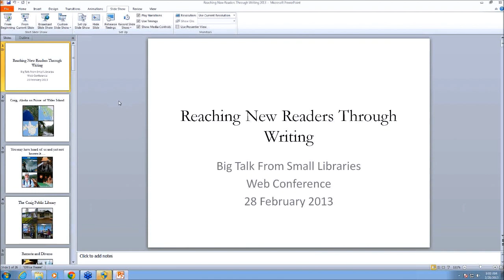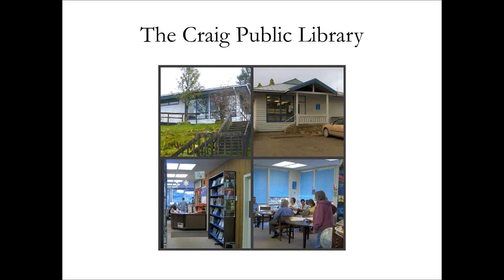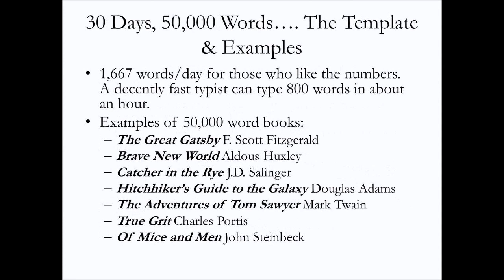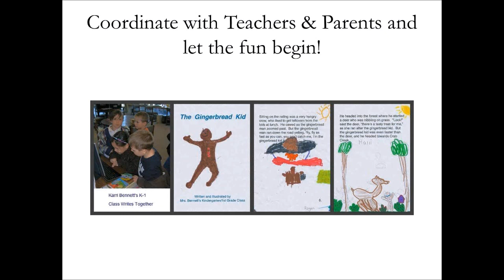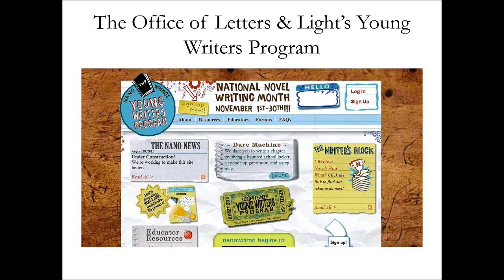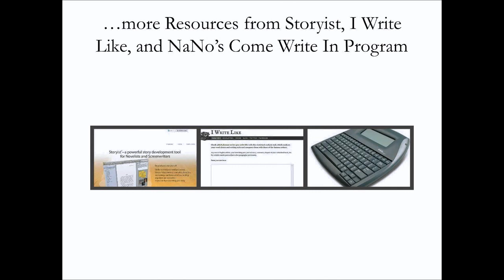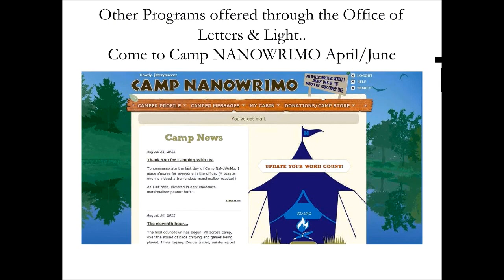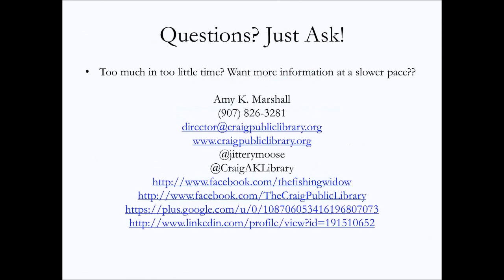Big Talk From Small Libraries: Reaching New Readers Through Writing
Amy K. Marshall, Director
Craig Public Library, Craig, AK

Small library, short-staffed, bummer of a budget. How to reach out to new potential patrons? Let the community know your library is a cradle of creativity! All it takes is a table or two, several plug-ins for their laptops, and a welcoming atmosphere. Start a writers' group! Not sure how to get one off the ground? There are resources—FREE resources—and people willing and able to lend you their assistance. Check out this Lightning Talk on how to start one for kids, for teens, and for adults. It's all within your budget, because it's FREE.

Presented at the Big Talk From Small Libraries 2013 Online Conference on 28 February 2013

CC-BY-NC 3.0 The Nebraska Library Commission